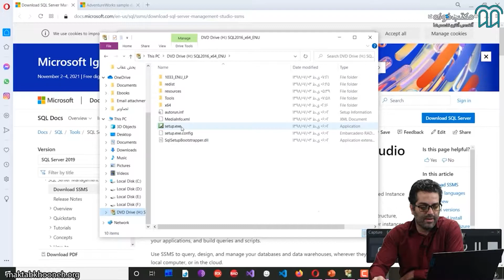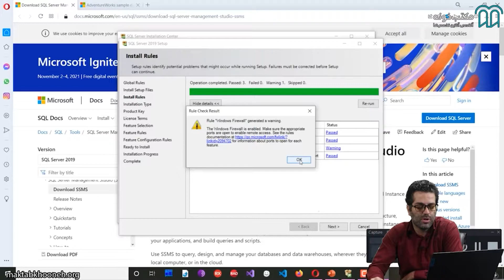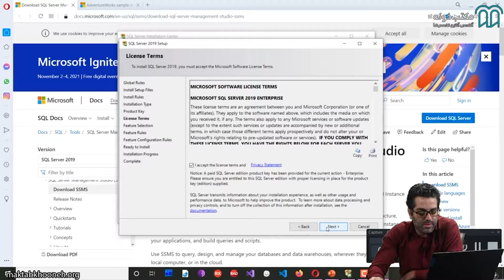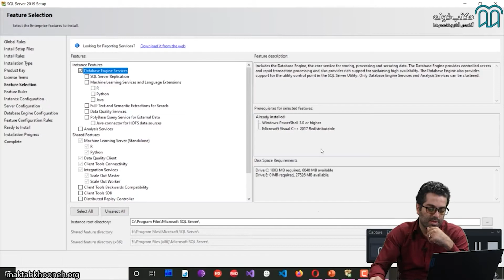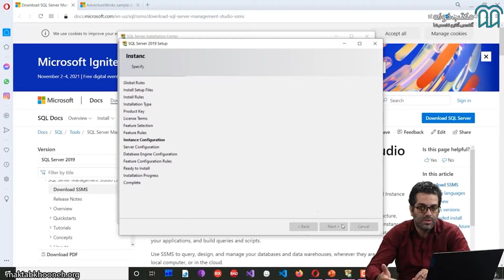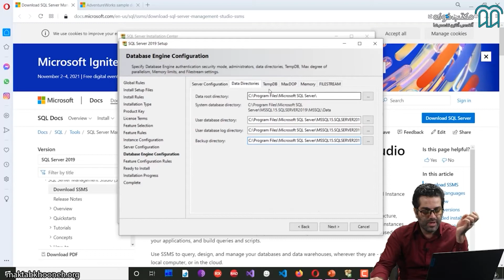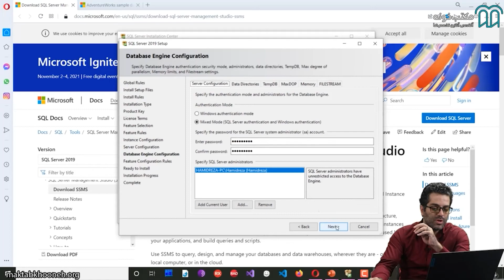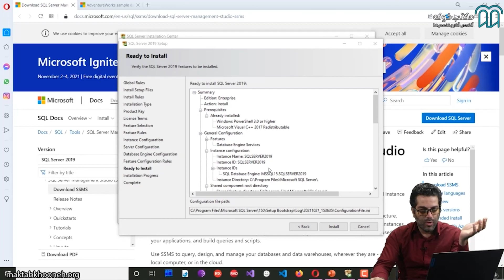اصول پایگاه داده و اس کیو ال استاد حمیدرضد صادقیان ـ قسمت چهارم: آموزش نصب SQL Server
این جلسه به آموزش نصب SQL Server اختصاص داره.

درباره استاد این دوره:
حمیدرضا صادقیان، دانش‌آموخته رشته مهندسی نرم‌افزار هستن. ایشون بیش از 8 سال سابقه تدریس دوره‌های تخصصی SQL Server در زمینه‌های Querying، Administration و Development در سازمان‌های مختلف نظیر هواپیمایی ماهان، وزارت نفت، بانک انصار، دانشگاه شریف و دانشگاه تهران را در کارنامه خود دارن.
ایشون همچنین به‌عنوان مشاور SQL Server در سازمان‌های مختلفی از قبیل پخش رازی، افرانت، شرکت ملی نفتکش ایران فعالیت کردن.
وی بنیان‌گذار آکادمی Data-Club است که باهدف ارائه راهکارهای تخصصی در حوزه Data Science در ایران فعالیت می کنن.

راستی برای مشاهده دوره‌ کامل آموزش اصول پایگاه داده SQL Server استاد حمیدرضا صادقیان در مکتب‌خونه از طریق لینک‌ زیر وارد شوید: